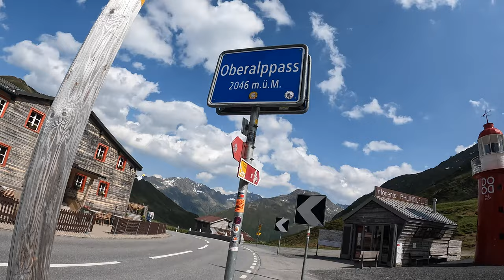Su dviračiu per populiariausias Šveicarijos kalnų perėjas